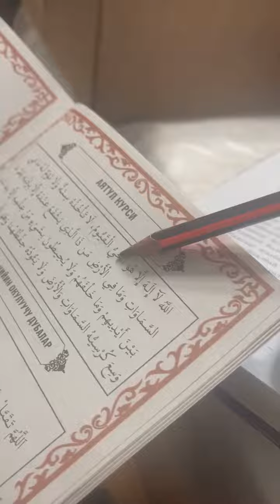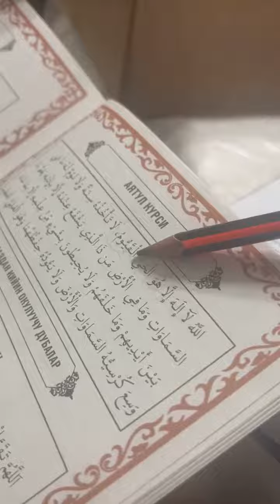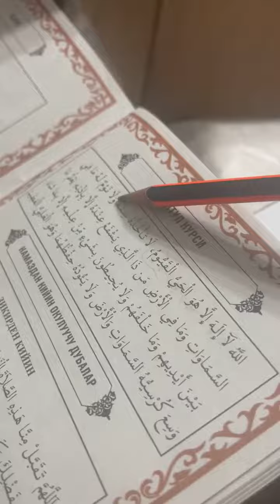Атамдын жолун кайталап!!! | Идрис Аийтбаев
Атам мага Куран окууну үйрөткөн эле. Мен атамдын жолун улап баратам. Атамдай ата боло алатбекем?...баарыбызга өрнөктүү ата-эне болуу насип кылсын. Кандай ата-энеге ээ болгонуң маанилүү эмес, анткени ата-эне тандоо сенин колуңдагы иш эмес. Бирок кандай ата-эне болооруң абдан маанилүү. Анткени бул сенин колуңдагы иш!
Бактылуу үй-бүлө эң биринчи билимдүү атага муктаж!
Идрис Айитбаев